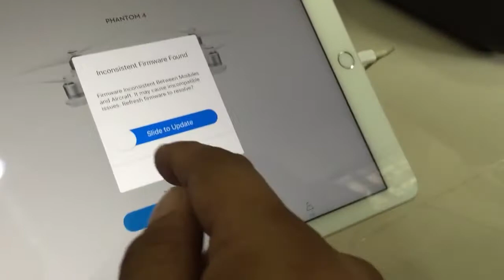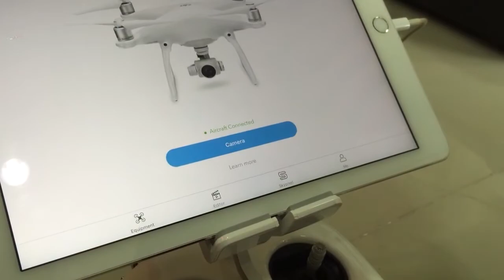วิธีอัพเดตเฟิร์มแวร์แบตเตอรี่PHANTOM4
อัพลำเสร็จแล้ว ใส่แบตก้อนใหม่เข้าไปเลย เดี่ยวหน้าApp จะฟ้องไห้อัพเดตเองครับ ง่ายๆ ไม่นาน มีแบตกี่ก้อนใส่ไปไห้หมดเลยครับ
**ขออภัยกับเสียงรบกวนจากตัวลำเข้ามือถือนะครับ**

🎉🎉PHANTOM4_NOW🎉🎉
‪#‎ราคาดี๊ดี_พิเศษแน่นอน‬
‪#‎งบมากงบน้อยมาคุยกันได้ครับ‬
‪#‎ขายได้ขายให้เลยครับ‬
‪#‎สนใจติดต่อได้เลยราคาพิเศษ‬
‪#‎ตั้มโรเตอร์ช้อป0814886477‬
:บินได้ไกลประมาณ5กิโล
:ระบบโฟกัสและบินตามวัตถุที่โฟกัส (กดจากหน้าappได้เลย)
:Tap to Fly แตะวัตถุที่หน้าจอละลำจะบินไปเอง
:ระบบกันการชนด้านหน้าลำ
:ระบบการบินในINDOOR ดีกว่าPHANTOM3
:บินได้28นาที
:กล้อง 4K 24/24/30 fps
:Full HD สูงสุด 120fps สำหรับทำSlowmotion
:RTH หลบสิ่งกีดขวางได้
:บินเร็วถึง72km/h (20m/s) ใน Sport mode
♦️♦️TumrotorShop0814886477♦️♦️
➡️รับบัตรเครดิตทุกธนาคาร ไม่ชาร์จ
➡️แบ่งชำระ 0% 6-10 เดือนได้กับบัตรกสิกร
➡️ชำระเงินสดมีส่วนลดพิเศษให้ครับ
➡️สินค้าตัวแทนจำหน่ายสินค้าDJI
➡️สินค้ามีรับประกัน1ปี

✔️ ‪#‎เทสต์ก่อนส่ง‬ ‪#‎ส่งฟรี‬ ‪#‎สอนฟรี‬✔️
‪#‎Phantom_Delivery‬ ‪#‎DJI_Sale_And_Service‬
🎉สนใจ Phantom3/4 / Inspire1 /RONIN /OSMO ขายสินค้าDJI ทุกชนิด และอุปกรณ์ถ่ายภาพทางอากาศ / รับถ่ายภาพทางอากาศ
✅และสำหรับลูกค้าใน กทม และเขตปริมณทล
‪#‎ผมมีบริการส่งและสอนบินฟรีถึงที่ครับ‬✅
✅ สนใจข้อมูลเพิ่มเติม ติดต่อ✅
ตั้มโรเตอร์ช้อป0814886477 ‪#‎ตัวแทนจำหน่ายสินค้าDJI‬ ‪#‎Phantom3‬Phantom_Delivery ‪#‎Drone‬ ‪#‎เครื่องบินถ่ายภาพทางอากาศ‬ ‪#‎ร้บถ่ายภาพทางอากาศ‬ ‪#‎DJI‬
➡️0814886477 ตั้มโรเตอร์ช้อป